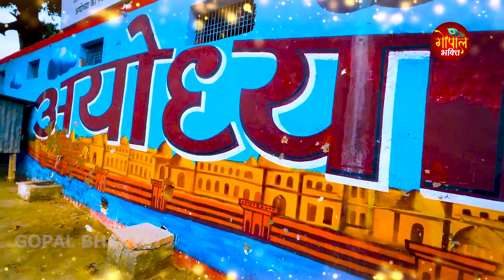मेरी झोपड़ी के भाग आज जग जायेंगे | श्री राम भजन | Ram Aayenge | Chetna Shukla | Full Song Ram Ayenge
Ram Aayenge | Ram Bhajan | Ram Aayenge To Angana Sajaungi | New Ram Bhajan 2024|

Song : Ram Aayenge
Singer : Chetna Shukla
Lyrics : Traditional